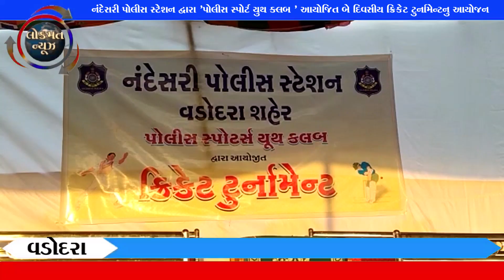નંદેસરી પોલીસ સ્ટેશન દ્વારા "પોલીસ સ્પોર્ટ યુથ ક્લબ " આયોજિત બે દિવસીય ક્રિકેટ ટુર્નામેન્ટનુ આયોજન